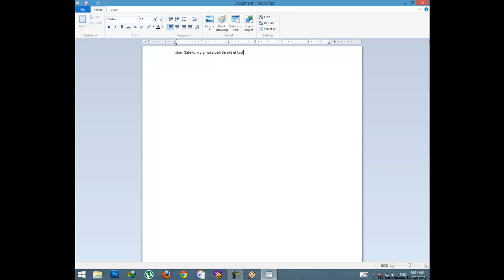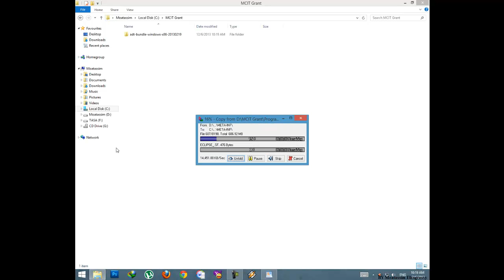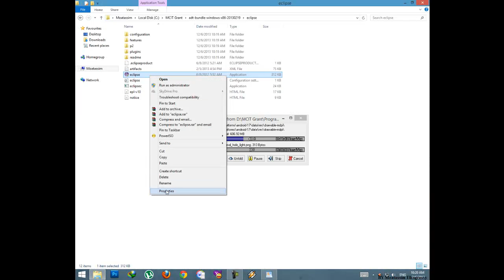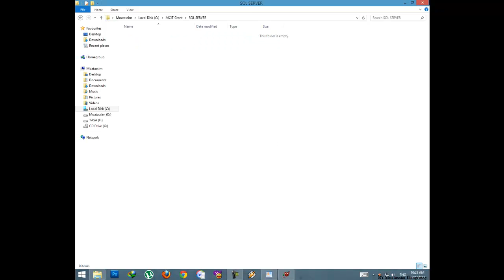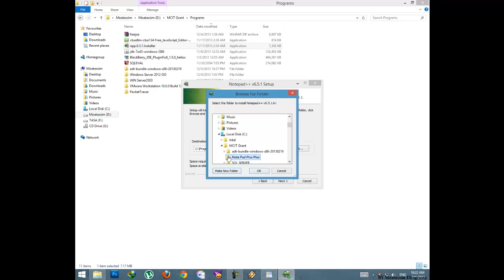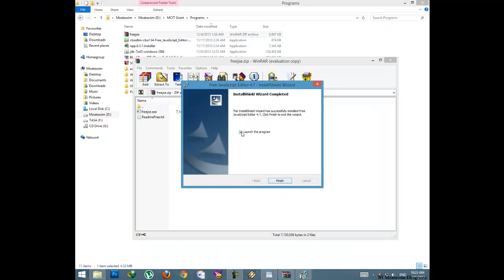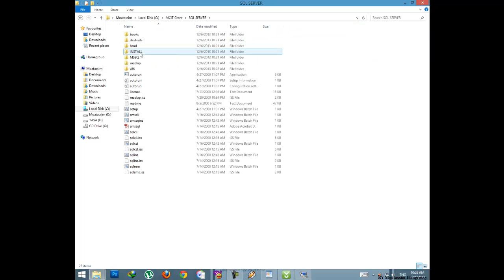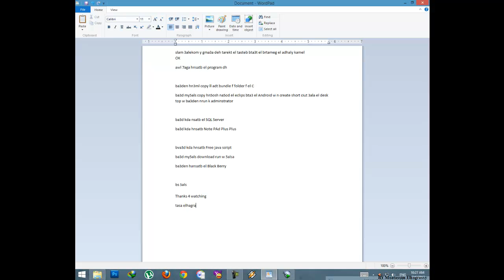MCIT Programs Installing Method